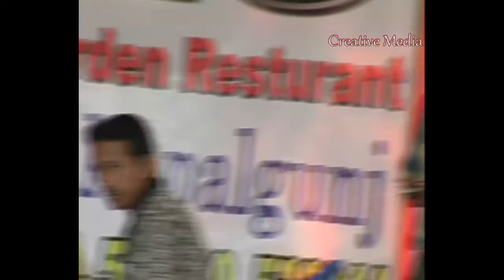CAN nepalgunj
Ccreative Media, Nepalgunj.